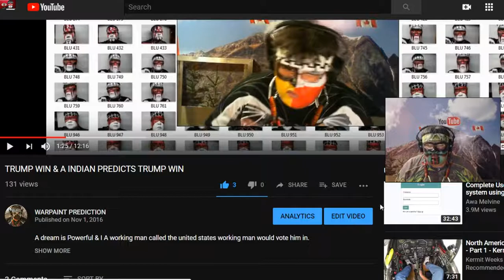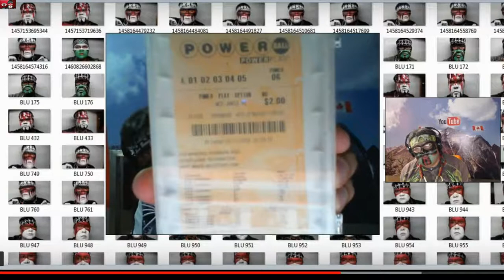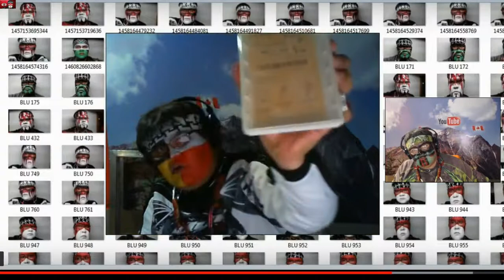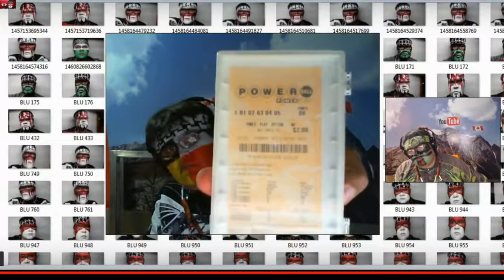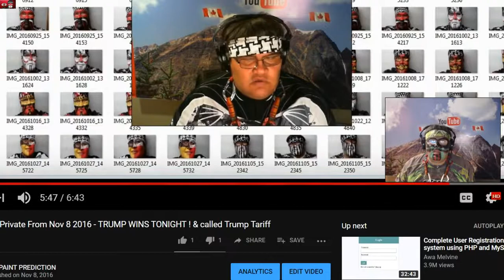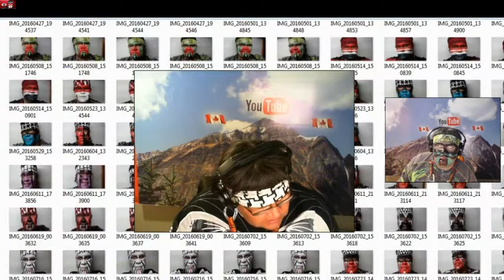83🎨 Nathan Phillips & Nick Sandmann / My response from a REAL TREATY INDIAN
{ The NEW FACE of Art - JOSEPH CHARLES COLIN 🎨 }
VALUE GOES UP 💵 $1 Per MINUTE/SECOND
From UPLOAD DATE  For perpetuity
 💵 $1 a minute  / 60 mins $60 / 24 hrs $1440 / 1 year = $525,600
ALL Galleries Or Gallery owners Collect 60% of ART Held By Joseph Charles Colin.
FIRST :  In the world to price by The Minute/Second
FIRST : To use Warpaint from Face on Canvas
FIRST : With the Medium Color Ben Nye On Canvas
The Art world always remembers The first.
MY FIRST ART SHOW SOON.Edmonton,New York,Los Angeles,Paris,Germany SOON
{ 💵 $1 Per sec For perpetuity If Any Art Sold one day At $1 Per Second}
 JOSEPH CHARLES COLIN : 60 secs $60 / 60 mins $3600 / 24 hrs $86400 / 1 year = $31,536,000